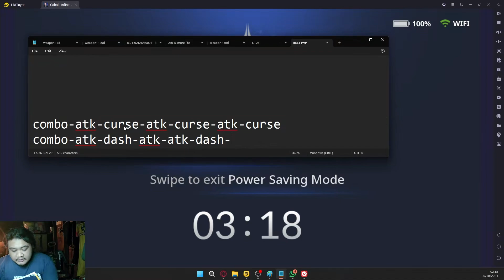Tutor Dash Combo dan Cara Setting Skill Sequential, Cabal InfiniteCombo SEA